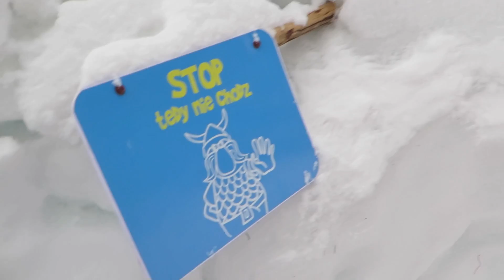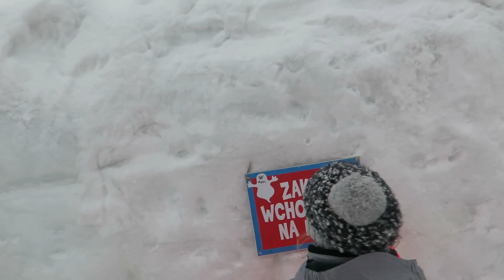LODOWY ZAMEK I LODOWY LABIRYNT - SZUKAMY WYJŚCIA Z LABIRYNTU :) FERIE 2018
MARIUSZ PACHUC
SKRYTKA POCZTOWA 413
42-217 CZĘSTOCHOWA

Gang świeżaków , Morgul
Hejka tu Lenka i Gang Świeżaków. Witajcie na moim kanale. Uwielbiam się bawić i kocham wszystkie zabawki . Poznajcie mnie i mój świat zabawy. Lalki barbie Zabawa zabawkami Kanał dla dzieci Bajki dla dzieci Pamiętnik księżniczki Zabawa lalkami barbie Zabawa pluszakami Elsa Anna zabawa Little pets shop Lps Zabawa pluszakami Gang Świeżaków Kraina Lodu śmieszny filmik śmieszne koty Świnka peppa Ben i holly po polsku Kocham zabawki